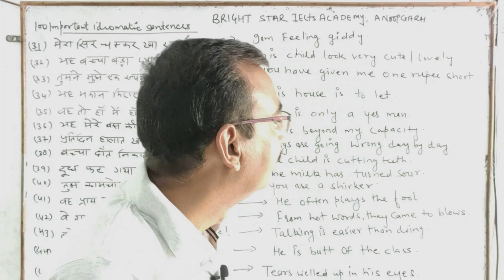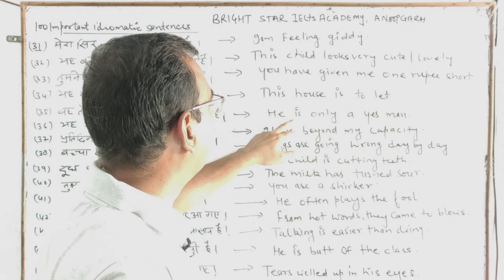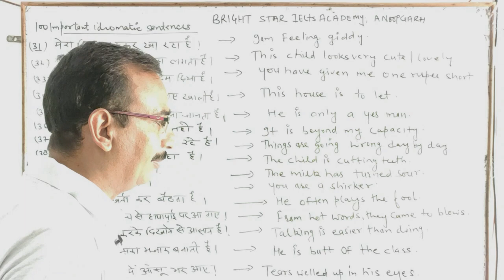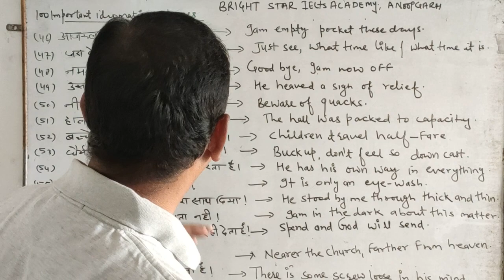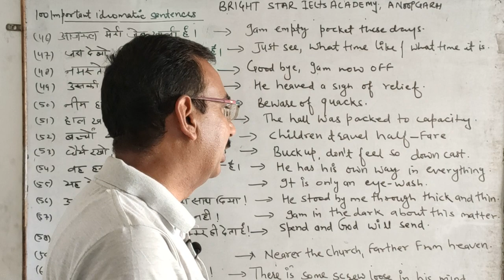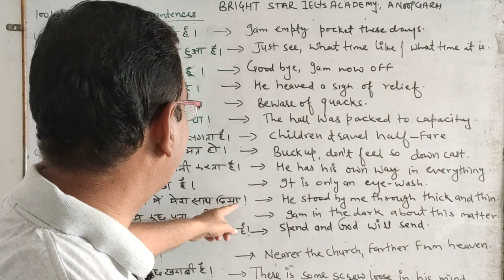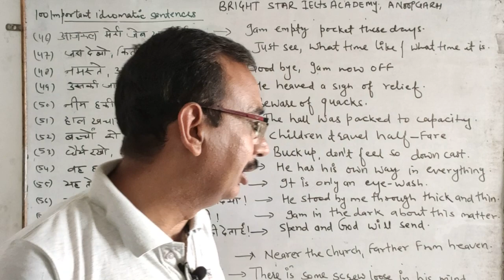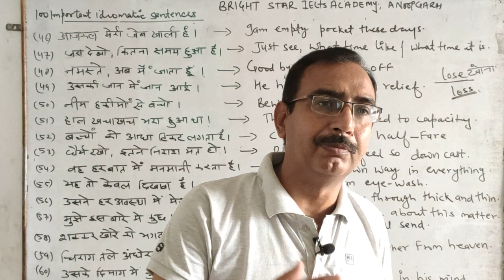SPOKEN ENGLISH#4 | Daily Use English | Important IDIOMATIC Sentences|Speak English Fluently..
SPOKEN ENGLISH #4| अब अंग्रेजी भाषा सीखना हुआ और भी आसान |

Hi,
We are Bright Star IELTS Academy, Anupgarh and one of the leading institutes in this sector. We welcome you all to our YouTube Channel.

दोस्तों इस वीडियो से हम शुरू करने जा रहे है  (SPOKEN ENGLISH) सीखना |
इस वीडियो सीरीज को देखते देखते आप कब अंग्रेजी सीख जाओगे पता भी नहीं चलेगा और आप जल्द ही अंग्रेजी में जीरो से हीरो बन जाओगे |

Learn Tenses in Easy Way | Tenses all rules | Tenses Chart in English

Other videos of TENSES-